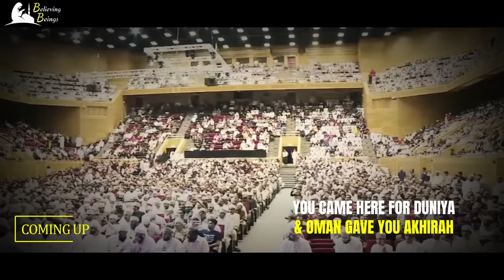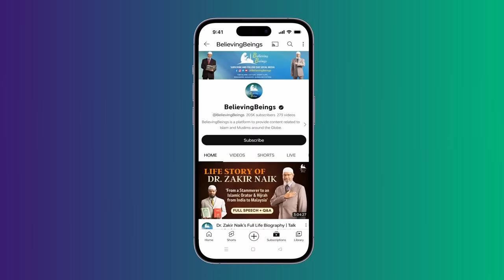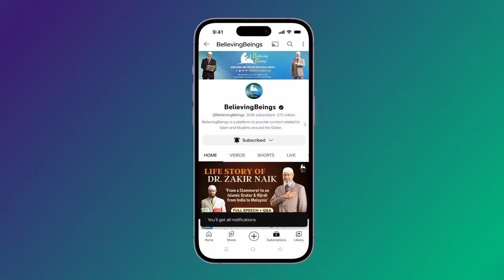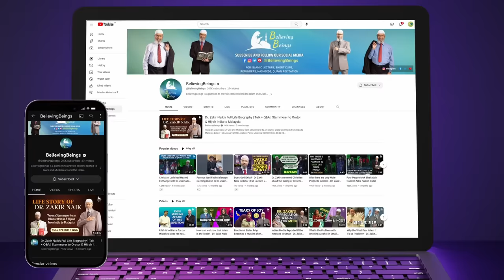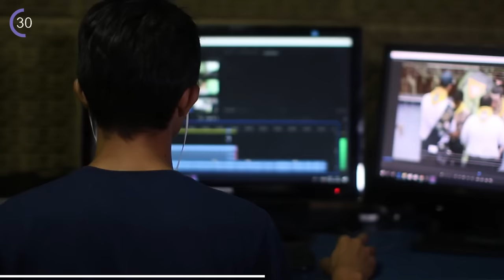Heartfelt ❤️ Moments of Sisters Embracing Islam through Dr. Zakir in Oman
This is a clip from the speech of Dr. Zakir  delivered on the topic 'Prophet Muhammad ﷺ A Mercy to Humankind' on 25th of March 2023 (3rd Ramadan 1444)

00:00 Trailer of the Video
01:58 Intro
02:11 Judi from Philipines Accepts Islam
07:20 Group Shahadah of 6 sisters (5 Philipines & 1 Cuba)
12:03 Shailene from Philipines told her reason for reverting to Islam
13:51 Story of sister Judi how she was impressed with the kindness of Muslims.
14:34 Appeal for Contribution
15:40 Angi told why she wants to become Muslim and finally declare Shahadah
19:27 Filipino woman shares her experience of accepting Islam and says the shahadah
23:43 Two additional sister embraced Islam

*SOCIAL MEDIA*

*PLEASE NOTE*
Any of the views expressed by the speakers do not necessarily represent the views of the BelievingBeings channel.

*DISCLAMIER*
This Channel does not promote or encourage any form of illegal activities.